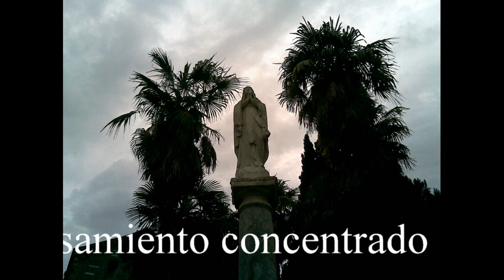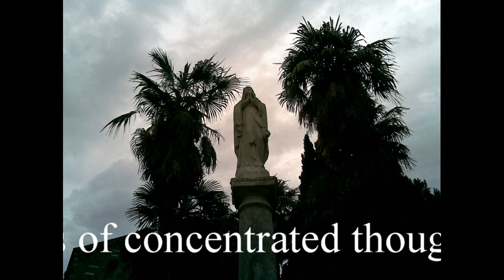Evolvenza Il magnetismo dei luoghi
- The "thought forms" are reservoirs of concentrated thought.
- Le "forme pensiero" sono serbatoi di pensiero concentrato.
- Die "Gedankenformen" sind Stauseen konzentrierter Gedanke.
- Les «formes de pensée» sont des réservoirs de pensée concentrée.
- Las "formas de pensamiento" son reservorios de pensamiento concentrado.
- و"أشكال الفكر" هي خزانات الفكر المركزة.
Evolvenza.it